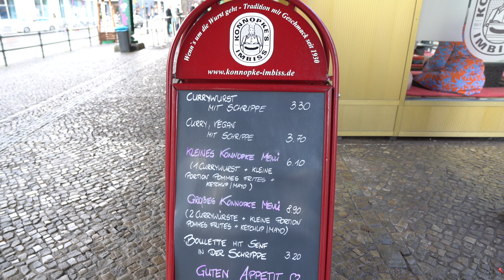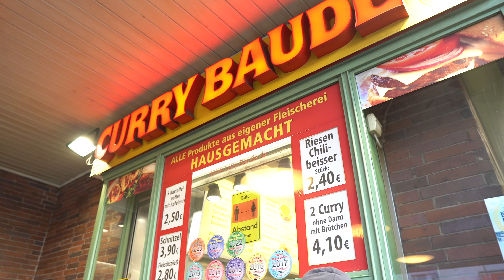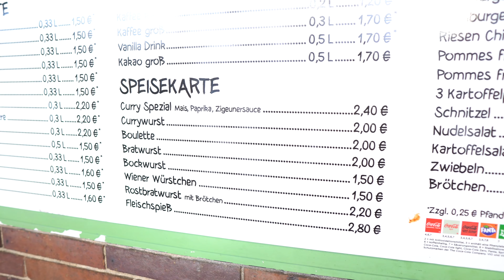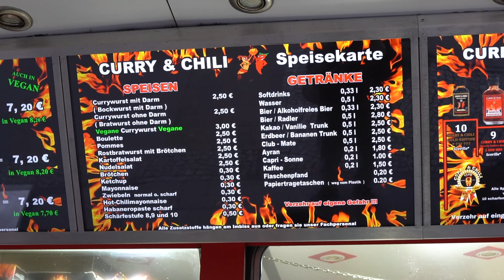5x CURRYWURST in Berlin - Alle GLEICH? 🤔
Wie gut sind Curry36, Zur Bratpfanne, Konnopkes, Curry Baude und Curry & Chili in Berlin? Ob Steglitz, Kreuzberg, Prenzlauer Berg oder Wedding - wie unterschiedlich schmeckt die Berliner Currywurst wirklich?

Meine Top 5 Küchengeräte:

Die beste Heißluftfritteuse
Der beste kompakte Pizzaofen
Die beste Burgerpresse
Das beste handliche Messer
Der perfekte Mini-Ofen
Dieses Equipment nutze ich:

Handliche Kamera
Passendes Weitwinkelobjektiv
Klares, kleines Mikrofon
Günstiges Stativ
Perfekte Speicherkarte
Gelegentlich ein Ansteckmikrofon und Recorder